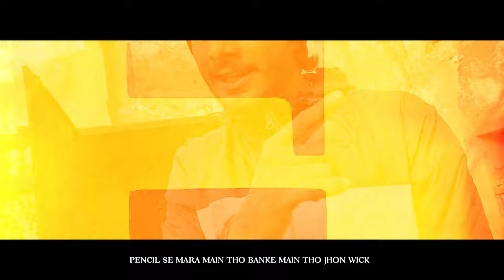ROY - JOHN WICK - (OFFICIAL MUSIC VIDEO)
ARTIST :- ROY
LYRICS  :- ROY
M &  M  :- ROY
VIDEO   :- AMIT OP